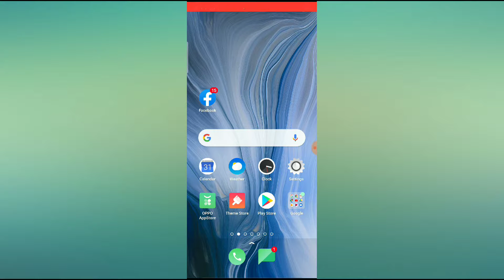OPPO Reno Language Setting || How to Change OPPO Reno Phone Language